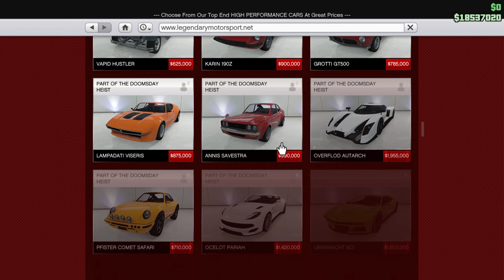Coil Brawler (Rally Fighter) | Past DLC Vehicle Buying And Customization | GTA 5 Online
Coil Brawler
Base Price - $715,000
Class - Off-Road
Drive-train - AWD
Primarily Based On - Local Motors Rally Fighter
DLC Update - Ill-Gotten Gains Part 2 Update